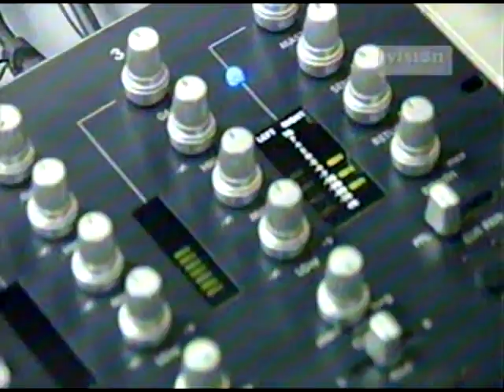Javier Perez The Spotlight Show Live @ Cablecom TV Thursday April 19 2007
El spolight show de la academia de DJs kaleidorecords